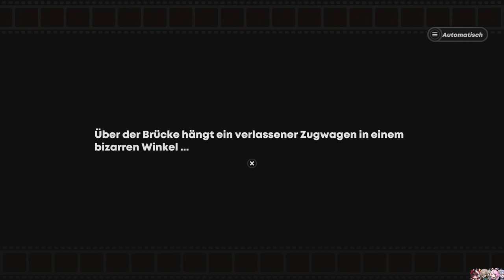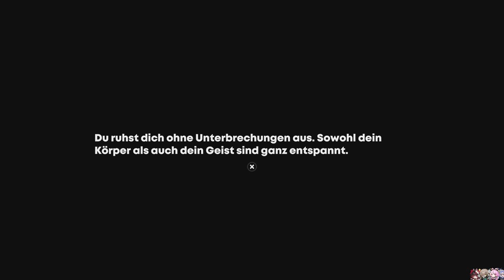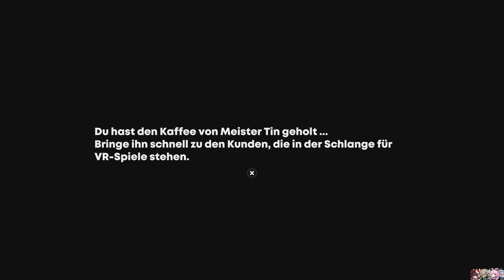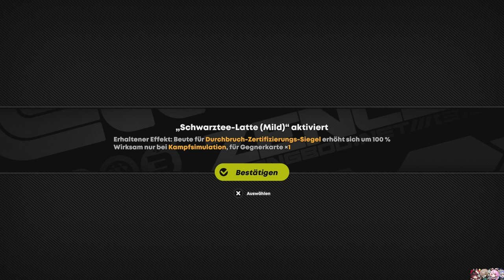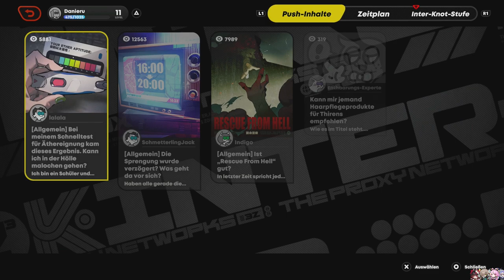CHAINSAW-MAID [ZENLESS ZONE ZERO] #5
Sie serviert dir Tee und sägt dir den Kopf ab!